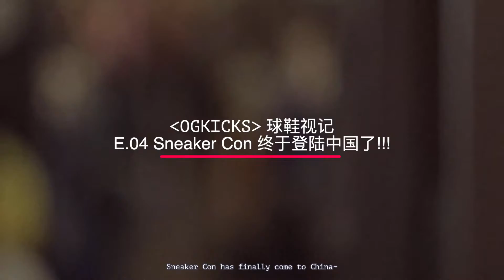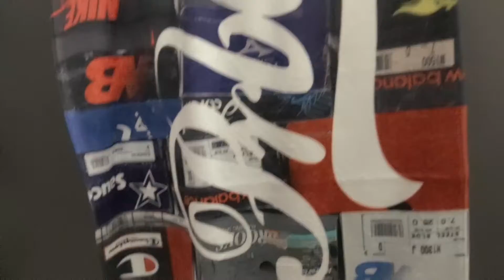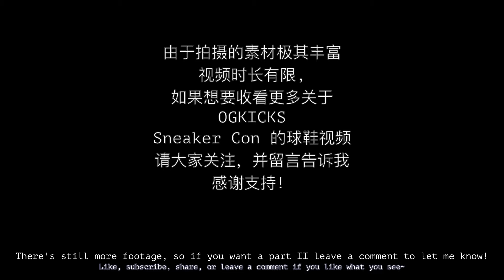Check out the Sneaker Con Shanghai China 2019 with my American girlfriend 胶片film vlog |「OGKICKS」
相机: Leica M5 / Sony a7R2
微信公众号/个人号: OGTASTE (OGKICKS)
OGKICKS 是一档关于球鞋的节目.
本集是 OGKICKS 的第四集，记录了 2019年5月 Sneaker Con 首次在中国大陆举办的球鞋峰会的趣事.
而我们不仅参加了为期两天的 SneakerCon, 还尽可能的带美国女友 Brittany 游历了上海这座美丽的城市.
感谢大家多多支持!